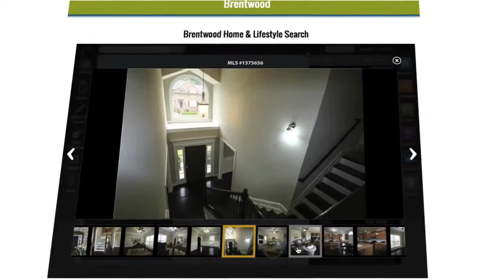Hartsville TN Real Estate | Homes for Sale Hartsville TN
A better question is “what will this LifestyleMLS website do for me that other home search portals don’t?”

Concisely, LifestyleMLS will help you make a better home buying decision by providing you with Home & Lifestyle information within one website. This is currently unique in the real estate industry. At LifestyleMLS our slogan is “It’s not just a Home… It’s a Lifestyle”. Here’s what we mean by that….

As home searching has moved to the Internet, there has arisen a need for one home search solution that provides all relevant spatial information in one spot, making it unnecessary to search multiple websites for important information relating to a new home search. This “one-stop source” is LifestyleMLS. The traditional home search portals that have been around for a while are just that — places to search available homes. Do you want 3 bedrooms, 2 1/2 baths, etc.  LifestyleMLS puts your home searching on steroids by adding Lifestyle points of interest, such as schools, churches, shopping, golf and recreation areas, etc.

Tennessee Homes Sale | Homes for Sale Tennessee

LifestyleMLS in “tech-talk” is an interactive geo-spatial, map search platform that delivers a new way to search for real estate online. Through LifestyleMLS, users can visually see the relational perspective between all things important in their real estate decision-making process. LifestyleMLS can help home buyers find potential homes for sales within a quarter mile of a high school, a half mile from a golf course, and possibly a prestigious hospital within 2 miles… From one website – you can use a neighborhood search engine to find the amenities, schools, recreational facilities and businesses you want to live near. A new relevant term in real estate search is “hyper-local”. LifestyleMLS allows you to search down to the street level – it’s that powerful. If you like to golf or jog or fish, LifestyleMLS can find a home in the best location for your needs – to match your lifestyle.

LifestyleMLS calls upon a huge database of millions of businesses, schools, parks, etc. combined with an easy-to-use home search experience. Refined home searches are overlayed on colorful maps with distance sliders to easily visualize what, where, how far, etc…

Homes Sale | Homes for Sale Tennessee

Once you have narrowed down your areas and home specifications, you can save your search and then receive emails straight from LifestyleMLS whenever new homes come on the market that match your “dream home”. We know you will enjoy using this website. If you have any suggestions for improvements – please use the contact form to get in touch with us – it is located towards the bottom of each page on the website.

LifestyleMLS… “It’s not just a Home… It’s a Lifestyle”

Hartsville Real Estate | Homes for Sale Hartsville Tennessee